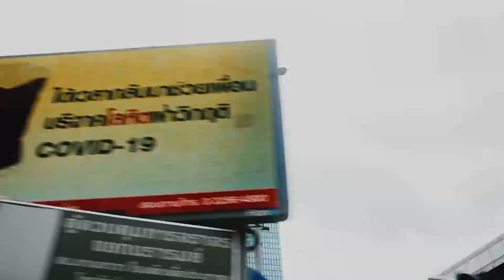Beautiful Women Balancing Work and Home Life with Music